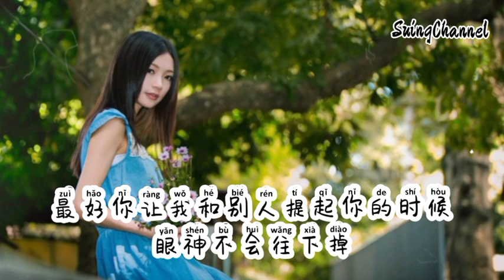最好 -文儿 [ 最好你别在某天突然想起我的好, 最好你别孤单很久后就向我求饶, 最好你别在泪干后才想给我拥抱, 那时我早已不想要 ]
最好-文儿
词：友前
曲：友前
编曲：白猫警长
和声：小艺术
制作公司：萤火同尘
监制：王莹莹
混音：稣稣
录音：张帅
艺人经纪：欢聚传媒
OP：一寸光年
没什么 每天分手的人那么多
没什么 就回归一个人的生活
幸好你 留给我的失望足够多
那么我离开也算值得
没什么 反正本来就一无所有
没什么 全部都删掉免得回头
只可惜 你错过了我满眼都是你的时候

最好你别在某天突然想起我的好
最好你别孤单很久后就向我求饶
最好你别在泪干后才想给我拥抱
那时我早已不想要
最好你别像我一遍一遍偷看账号
最好你还像我爱你时那样的骄傲
最好你让我和别人提起你的时候
眼神不会往下掉

没什么 或许相遇是为了错过
没什么 我不怕心碎但要值得
失去了 最爱你的人遗憾的不应该是我
眼神不会往下掉